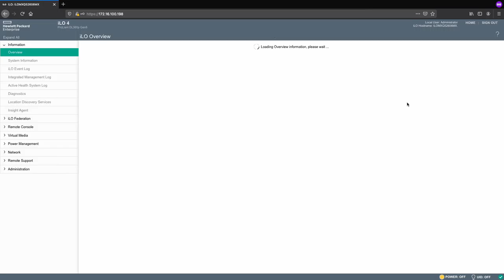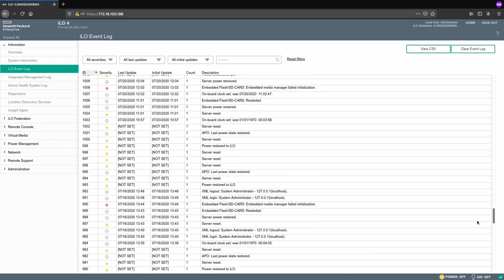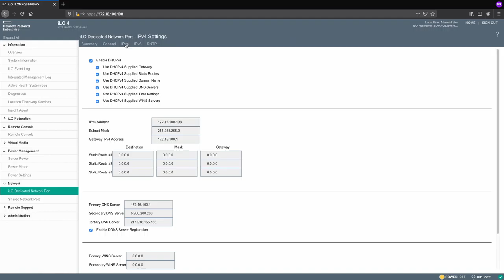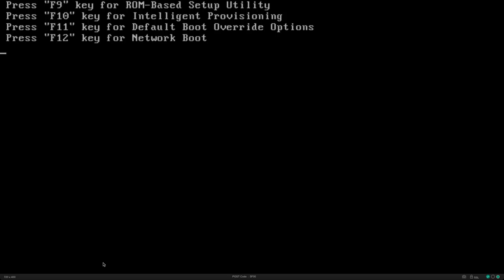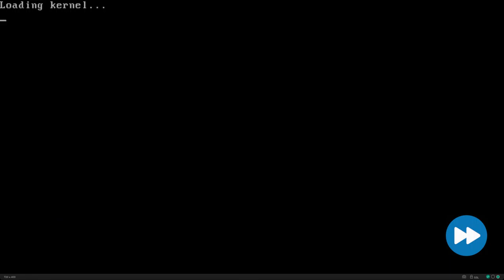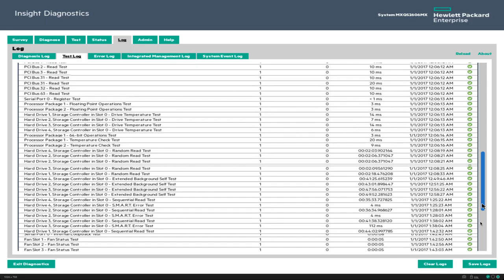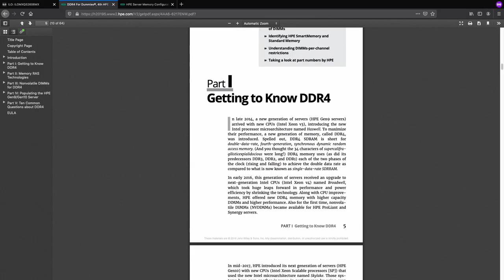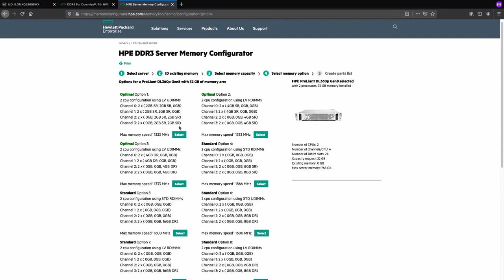سرورهای استوک اچ‌پی موجود در بازار ایران - قسمت دوم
در قسمت دوم ویدیو به توضیحاتی در خصوص آیلو و روش صحیح تست سلامت سخت افزاری سرورهای استوک اچ‌پی موجود در بازار ایران می‌پردازم. همچنین روش کار با کنترلر آیلو روی این سرورها را توضیح می‌دهم.